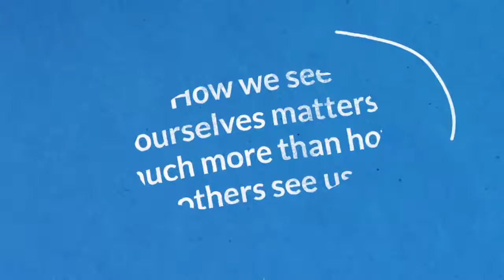Videobhaia created video for 2 revised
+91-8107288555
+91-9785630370